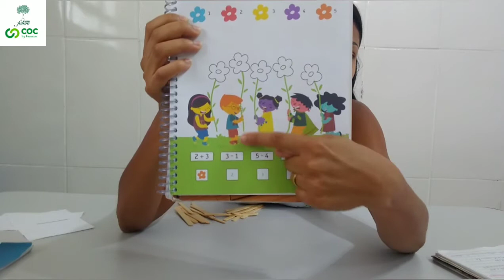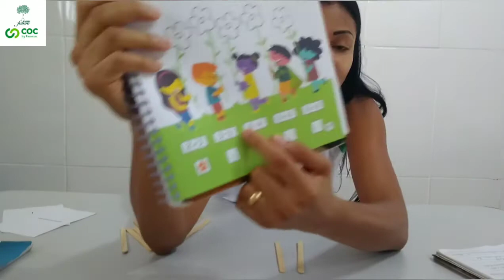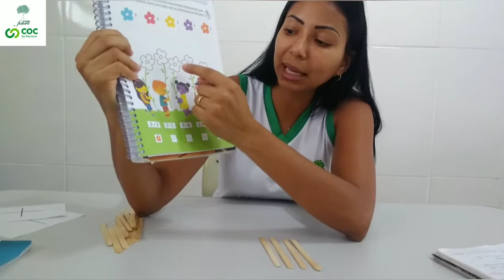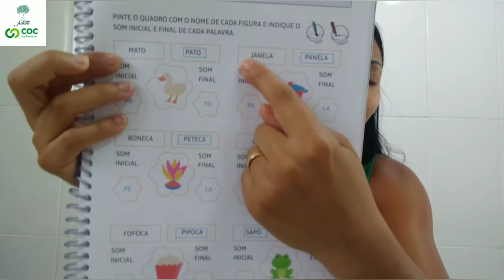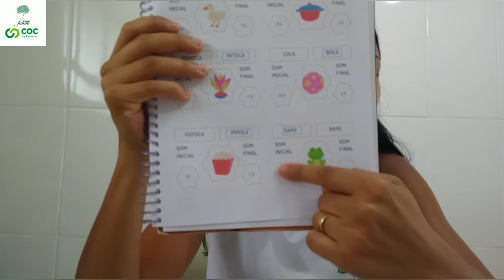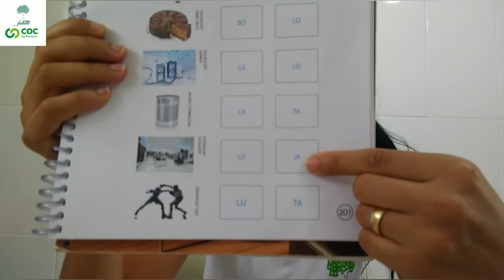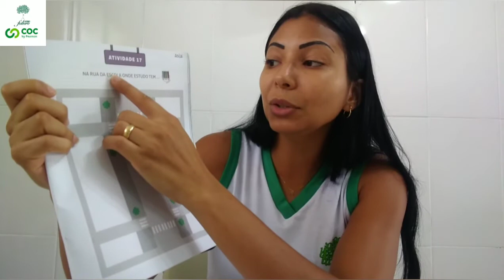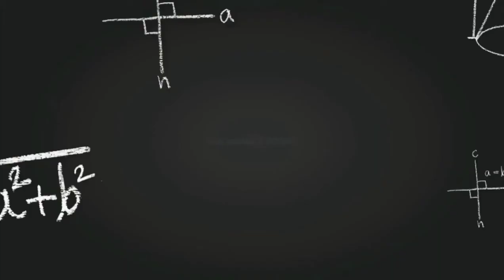Vídeo Aula Colégio Futuro Penápolis Infantil 5 Maria Tereza 20.11.2020